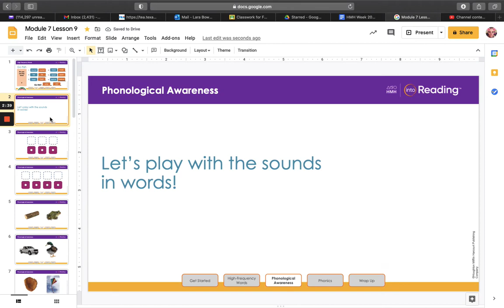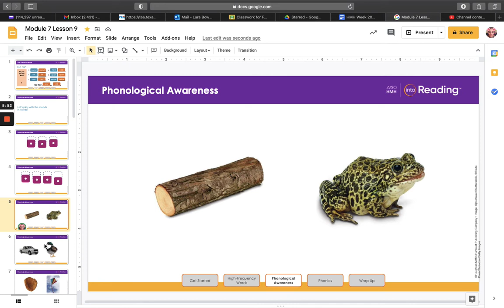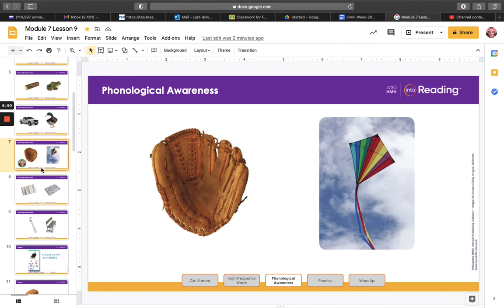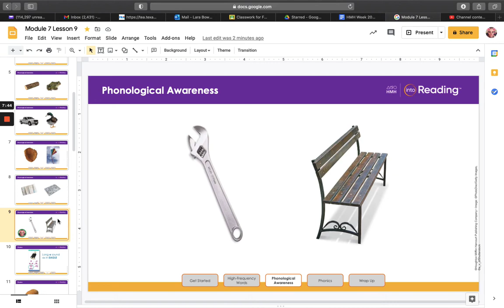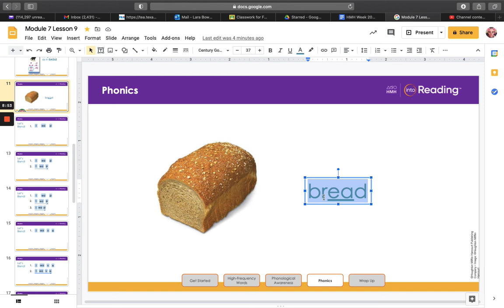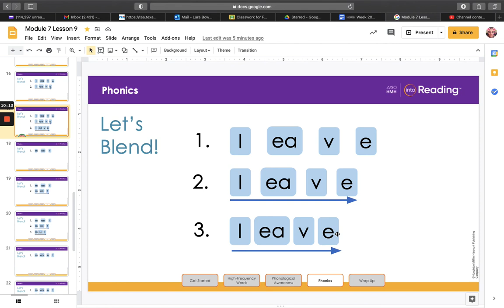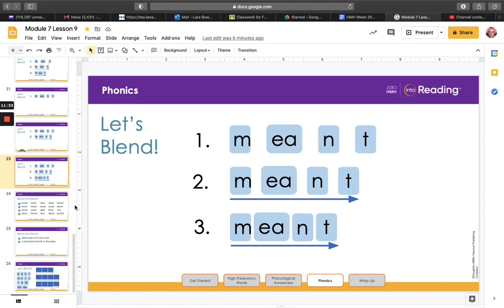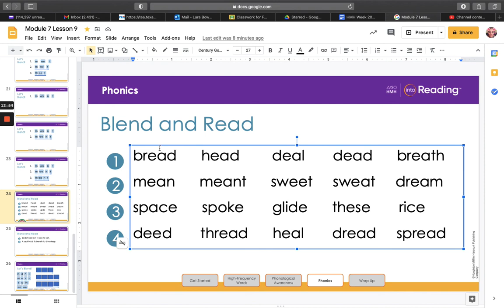Module 7 Lesson 9